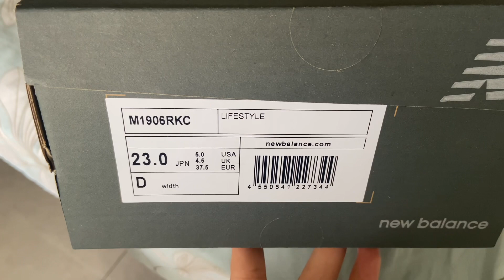New Balance 1906R silver blue New Color All details Unboxing Review and On Foot 2024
Get more details and information from Rebecca